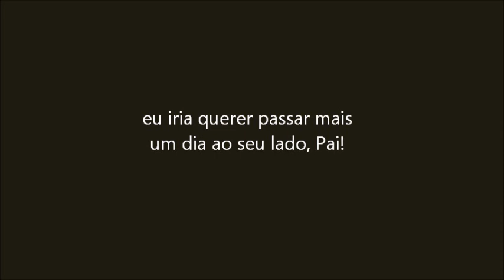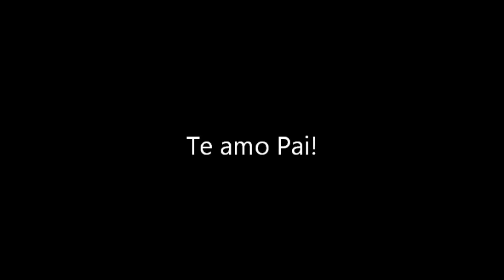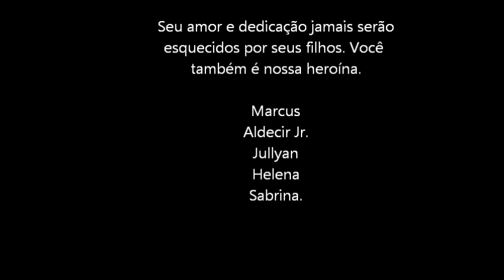Para meu pai Aldecir Rosa Damasceno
Para quem assistiu esse filme chamado "Questão de Tempo" vai compreender meus sentimentos ao desejar voltar no tempo e passar um dia a mais com meu amado pai.
Recomendo a qualquer um de meus amigos e familiares esse filme, que na minha opinião é apaixonante.
Esse vídeo é uma pequena homegame ao meu pai Aldecir Rosa Damasceno pelos 19 anos de sua partida.